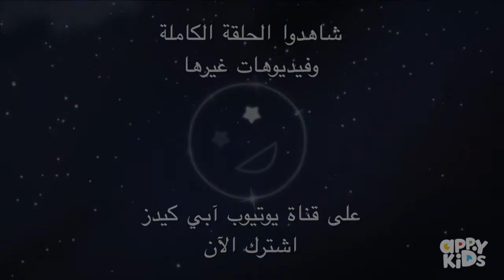مقاطع من مغامرات زي! 1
أذهب في مغامرة لا تنسى مع زي فتاة مستكشفة شجاعة ومحبوبة في كرتونها "مغامرات زي"  ‎